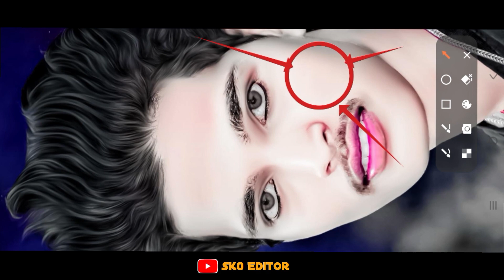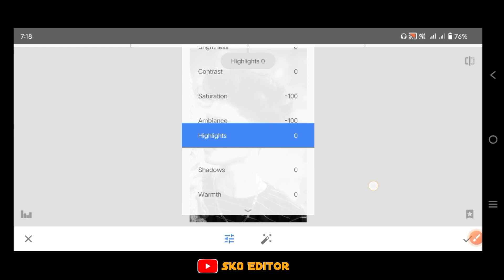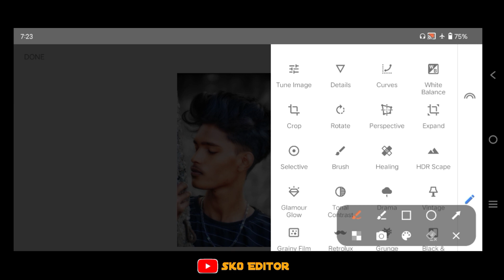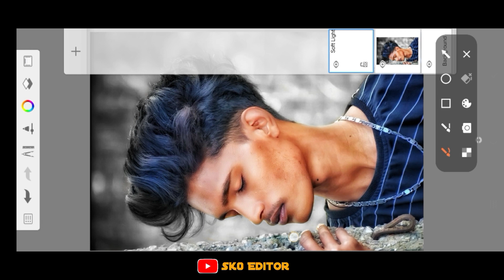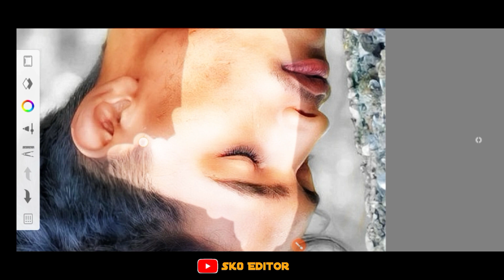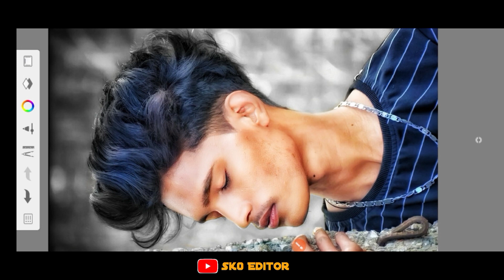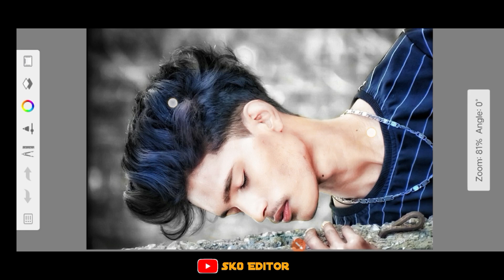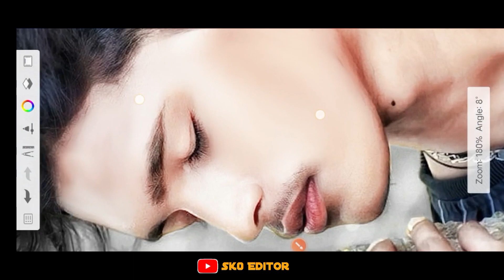HDR face smooth skin whitening photo editing | Autodesk Sketchbook skin face painting editing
Sk0 Editor
sk0 editor

mo.⬇️
📞.8439559835

Autodesk Sketchbook HDR face smooth photo editing kaise karen
Photo editing
Autodesk Sketchbook Lightroom
Lightroom App colour change
Lightroom face smooth Photo Editing
photo editing video Snapseed background change
2023 HDR face smooth Photo Editing
lightroom ke photo editing kaise karen
Snapseed se photo editing kaise karen
picsart application se photo editing kaise karen
autodex face smooth
master photo HD face smooth editing

Install the app to follow my photos and videos.

❌❌❌🚫 WARNING 🚫❌❌❌ Fake

🙏🙏 Thanks🙏🙏{Sk0_editor}